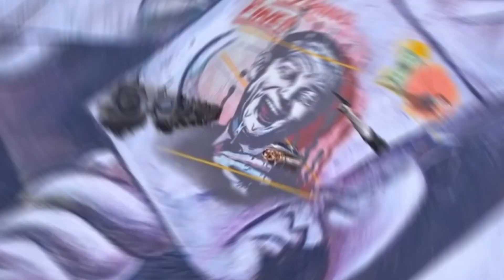Cannabis Ativa Psytrance Mix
Vídeo pra assistir chapado :P

‐ Clipe feito com Clipchamp
- Música criada com Mubert